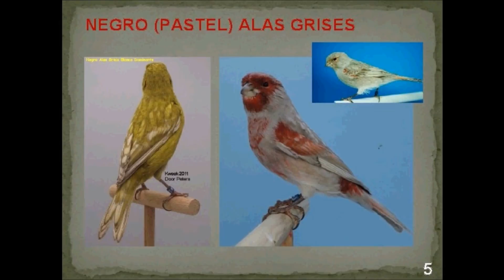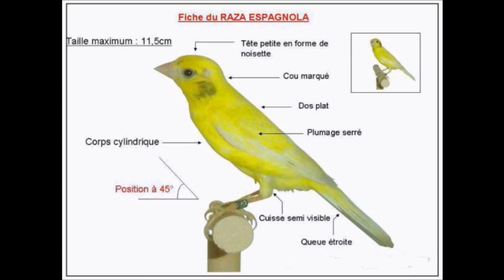¿ELEGIMOS NUEVOS CANARIOS PARA EL AÑO QUE VIENE?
Vamos a repasar algunas gamas y razas de canario interesantes para trabajar la próxima temporada.